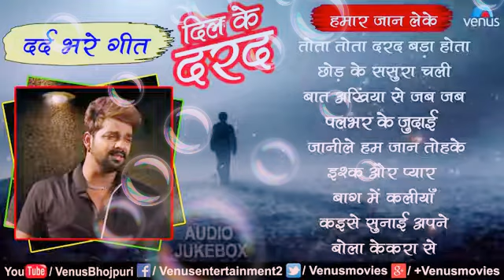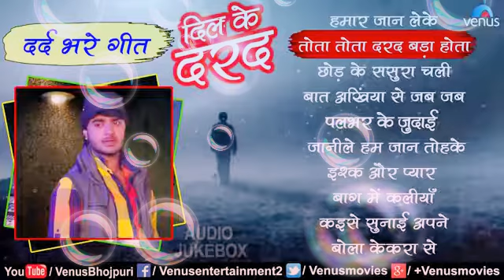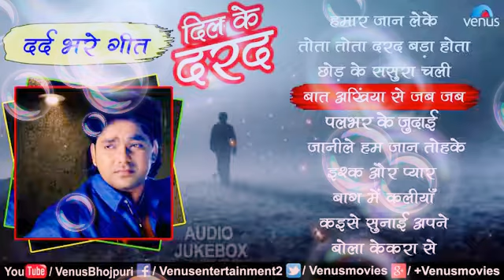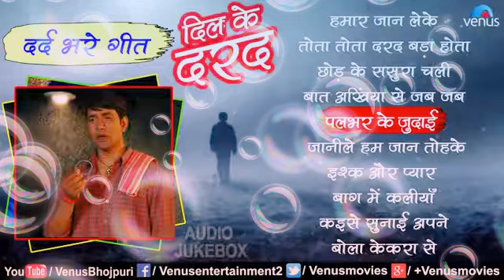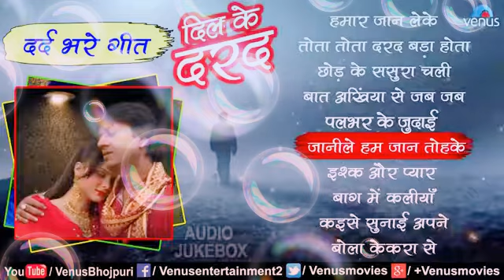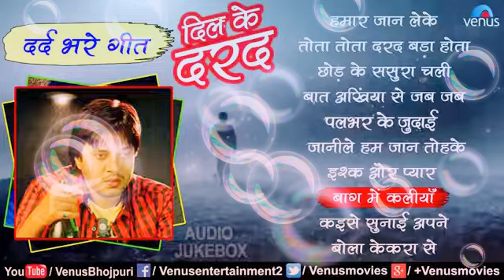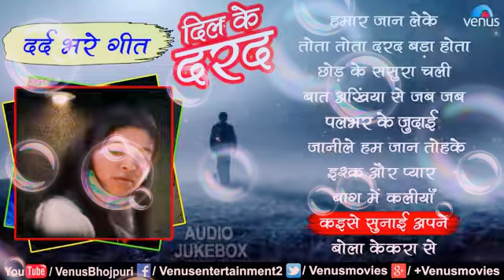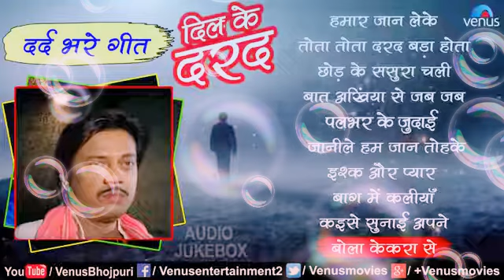6 November 2020